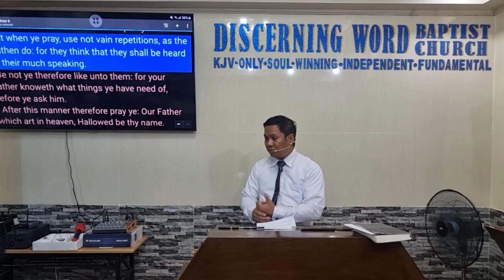Parrot ka ba? (Avoiding Vain Words, its Allurements and Bad Fruits) Part 1 (Baptist Preaching - Ph)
Sunday Morning Preaching on Sound Speech  - Part 1 of 2

Parrot ka ba?
 (Avoiding Vain Words, its Allurements and Bad Fruits)
Text: Ephesians 5:6; Matthew 6:7

 Objective: that the brethren may be wise in speech
and not just mimic a parrot-ty, vain, robot-like foolish talk

 Intro:
  Define – mimic, intelligence, wisdom, leading of the spirit
Video of parrot

 Why and How we can and should avoid vain words and the parrot attitude:
1. It is a WASTE of PRECIOUS time – Exo. 5:9, Job 16:3, Job 35:16
a. Ephesians 5:16; Colossians 4:5
2. It is Based on Pagan practice - Matthew 6:7
a. Buddist mantras/chanting
b. Roman catholic - rosary
3. It will get People to be Delusional – 2Kings 18:20; Isaiah 36:5
a. Give false hopes
b. Never to be done specially in soul-winning
4. It Abuses the Power of the spoken words among those that have “air-time”
a. Jeremiah 23:16
5. It is Deceptive and Brings About the Wrath of God - Ephesians 5:6
Message/conclusion:

 Let us be wise in speech and not just mimic a parrot-ty, vain, robot-like foolish talk.
 Make use of the wisdom in God’s word and the guidance of the Holy Spirit

KJV-only
Soulwinning
Independent
Fundamental

20240714sunamparrot1Q